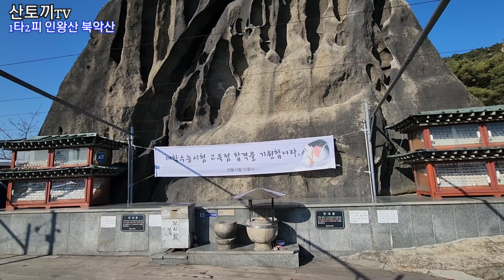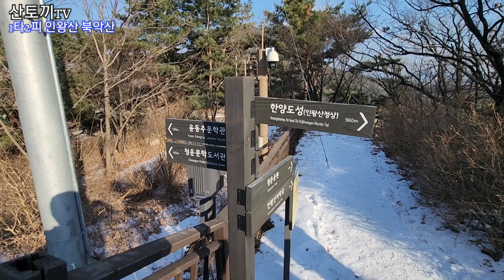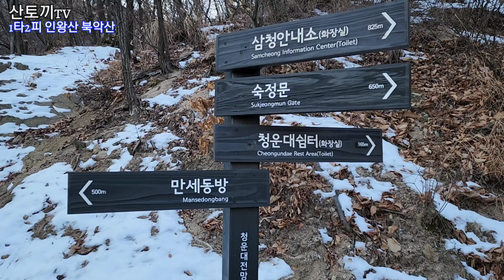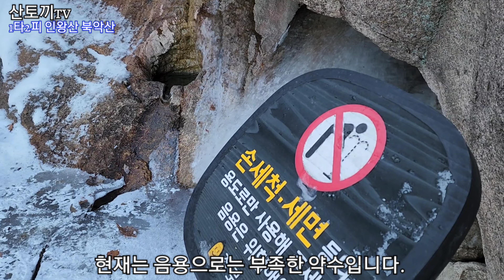(산토끼tv) 북악산은 왜 개방되었나? 등린이 등산코스 1타2피 인왕산 북악산 8km 코스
산하산악회에서 제가 리딩으로 산행 진행 했습니다.

등산코스는
독립문역 2번출구~인왕산아지트~인왕산~매바위~
청운공원~창의문~북악산~청운대 ~만세동방~삼청 안내소~경복궁역
약 8km

난이도 초급

안녕하세요~
산토끼 입니다
해당 채널은 수익을 위해 만든 채널이 아닌
단순히 추억을 공유하기 위해 만든 채널입니다.
공유를 하기 위해 영상을 올리다 보니
모르시는 분들도 많이 보실거라
산행시 등산코스와 산행 난이도를 개인적인 입장에서
소개를 하기도 하며
일행들과의 추억을 영상에 담습니다.
그래서 보시는 분들이
비탐방이나 일부 법적으로 허용되지 않는
내용에 대해 불편하신 분들도 있으실 겁니다.
하지만 제 입장은
시속 50km 도로에서 60km가 되었다고
또는 횡단보도로 건너지 않고 무단횡단을 하였다고
죄를 지었다 할 수 없다 생각합니다.
지킬건 지키고 할 수 있는건 할 수 있다 생각하니
산에서 쓰레기는 절대 버리지 않으며
비탐방은 안전을 생각하며 진행 하니
불편 하신 분들은 그런가보다 해주시면 감사하겠습니다.
여튼 영상을 보시는 분들
오늘도 모두 행복 하세요 ^^

자세한 사진은 블로그에 업로드 되어 있습니다.